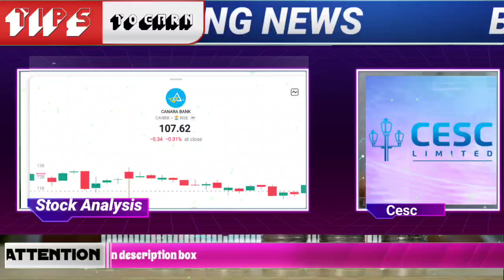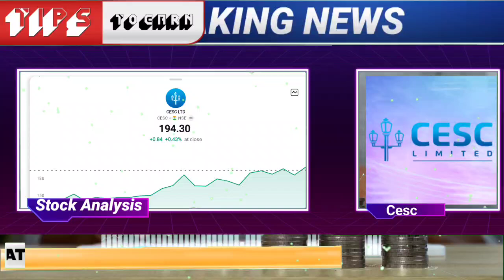cesc share analysis,cesc share latest news,cesc share news,cesc share price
🌟JOINING BENEFIT 🌟
1)DAILY MULTIBAGGER STOCKS NEWS🔥
2)STOCKS ANALYSIS 🔥
3)LATEST INDIAN MARKET UPDATE 🔥
4) stock market e books for free Pdf 😲
5)stocks market premium android apps